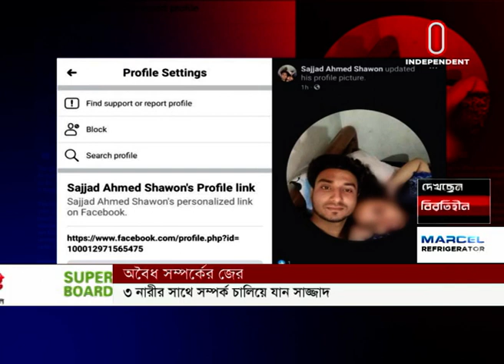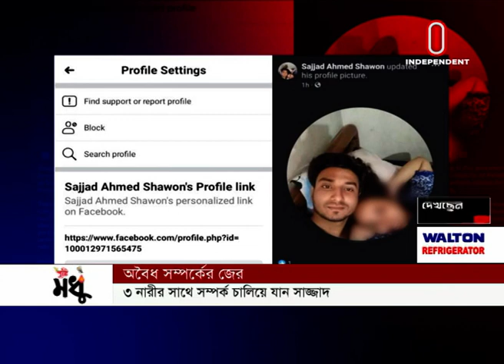News AT 9 AM || সকাল ৯টার খবর || [20 April 2022]